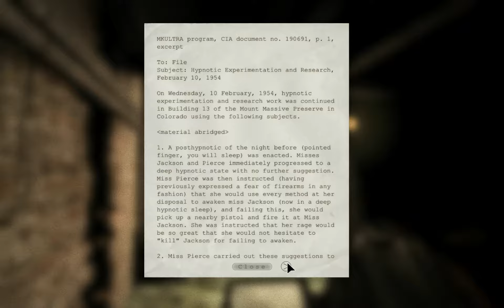Outlast Gameplay Walkthrough-Part 2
hey so were back playing outlast and its time to go play hide and seek .